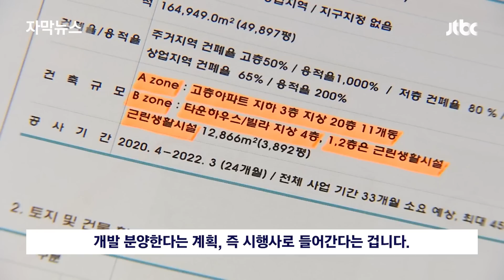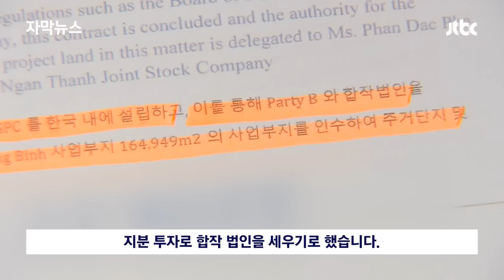[자막뉴스] 7500억 사업에도 "리스크 없다"…전두환 일가의 '수상한 행적' 딱 걸렸다 / JTBC News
"출처 모를 검은 돈으로 살아왔다" 최근 전두환 씨 손자, 전우원 씨가 한 말입니다. 그러나 검은돈이 대체 얼마인지, 어디에 있는지는 밝혀진 적이 없습니다. 전두환 씨 가족이 안 낸 추징금도 아직 900억원 넘게 남았는데 말이죠. 그런데 JTBC가 전 씨의 장남 전재국 씨가 해외에서 7500억 대 부동산 사업을 추진한 사실을 확인했습니다.